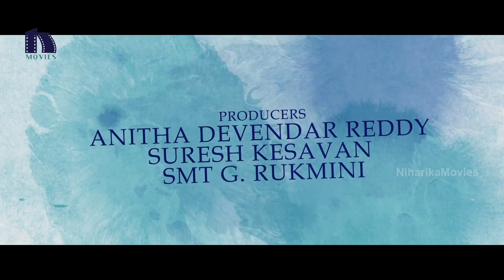Sameeram Theatrical Trailer || Sameeram Movie || Yashwanth, Amrita Acharya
Watch Sameeram Trailer.